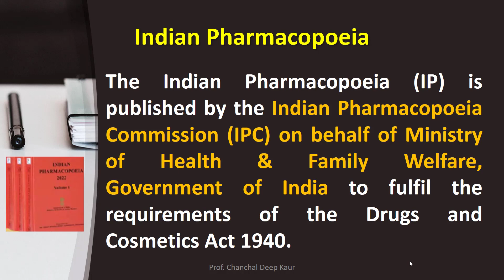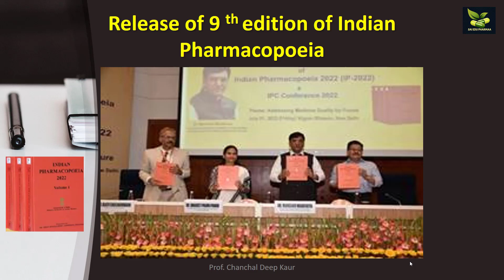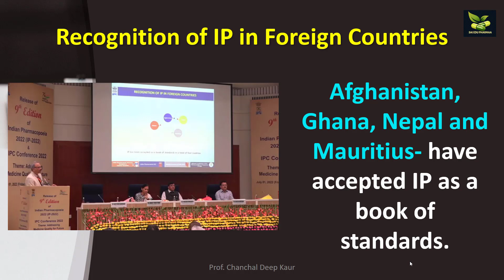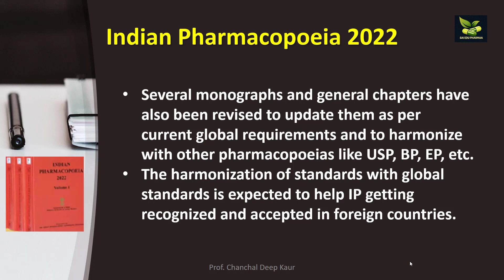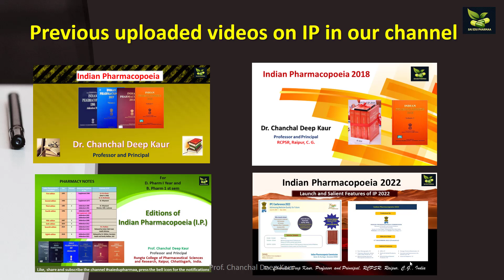Launch of 9 th edition of Indian Pharmacopoeia( IP 2022)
Dr. Mansukh Mandaviya Ji, Union Minister for Health and Family Welfare and Chemicals and Fertilizers chaired Indian Pharmacopoeia Commission Conference 2022 and released 9th Edition of Indian Pharmacopoeia on 1 st July 2022.

Other dignitaries present were Dr Bharati Pravin Pawar, Union Minister of State, Shri Rajesh Bhushan, Union Health Secretary, Dr. Atul Goel, Director General of Health Services, Dr. V. G. Somani, Drugs Controller General India, Dr Rajeev Singh Raghuvanshi, Secretary-cum-Scientific Director, IPC